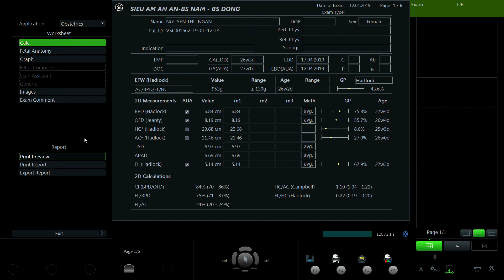NGUYỄN THU NGÂN